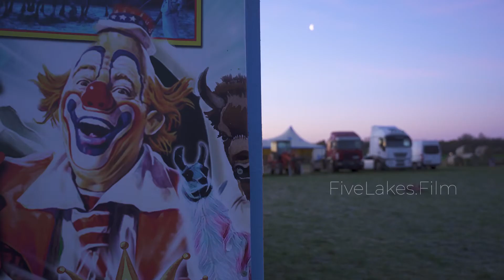Circus King in Gilching | Kurzportrait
Aufgrund der aktuellen Situation ist in Gilching der Circus King "gestrandet". Die Situation war und ist alles Andere als einfach für die Familie Kaiser.

Die Bevölkerung des 5-Seen-Landes hat jedoch mit vielen Spenden und Hilfestellungen aller Art sofort geholfen!

In diesem Film möchte sich Artur Kaiser bei der Bevölkerung bedanken und auch einen kleinen Einblick in seinen Circus gewähren.

Wir haben uns für diesen Film im Vorfeld erstmal ein Bild von dem Circus gemacht. Selbstverständlich hat für uns das Wohl der Tiere oberste Priorität! Und genau das konnten wir dort ebenfalls erfahren: *Die Tiere haben hier oberste Priorität*!

Und aus diesem Grunde war es uns wichtig, zu zeigen, dass man sich immer zuerst ein Bild machen sollte, bevor man mit einer festgefahrenen Meinung etwas von vorne herein ablehnt.

Wir freuen uns, die Familie und den Circus King mit seinen tollen Tieren in dieser schwierigen Zeit unterstützen zu können.

Wir wünschen der Familie Kaiser alles Gute für die Zukunft, und hoffen, dass es bald wieder normal weitergehen kann.